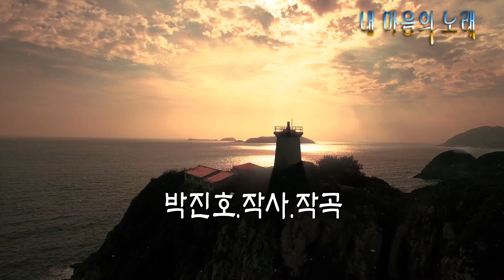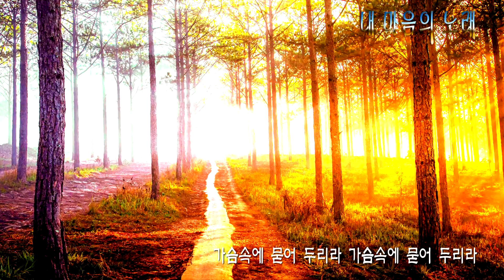트롯트-대중가수/박진호 작사.작곡 "비껴간 사랑"박진호 010-8753-3828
박진호의 내마음의 노래 전17곡 악보와 MR 이 준비되어있습니다.
1.추억의 부산항
2.반나절
3.빈지게.
4.비껴간 사랑.
5.추억에 젖어보는데
6.안개속의 여인
7.느낌.
8.사나이 한세상.
9.아버님 산소.
10.오늘밤 너 생각에.
11.천상편지.
12.말없이 떠난사람.
13.강물.
14.내안에 너를 찾아서.
15.당신으 뒷모습.
16.가슴에 내리는 비.
17.훨훨.